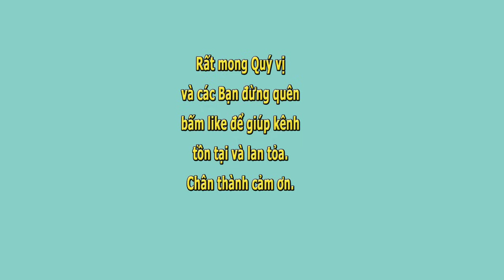Chú Sơn Người Hạ Sĩ Nhứt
0:00 Thưở nhỏ bắn bi ném chuột..
6:56 Vào lính và gặp Thiếu úy Đức
13:26 Miền Nam thất thủ
22:48 Gặp lại người xưa
25:01 Chuyện vượt ngục, vượt biên

Chú Sơn Người Hạ Sĩ Nhứt- Tác giả Nguyễn Vô Danh- Xướng ngôn viên Tranh Thanh Thanh.

Như tui đã nói, cuôc đời tui như có sự an bài hay sắp xếp. Vào sanh ra tử bao lần, mà hổng sao. Duyên phận củng thẳng tắp. Khúc sau cuộc đời, cực thiệt, nhưng lại có thêm người anh nuôi và chị dâu hổ trợ. Bây giờ tui hổng có kỳ vọng nào hơn là sẽ có một ngày cái nhóm mắc dịch, khốn nạn, vô đạo đức này tan rã cho tui nhờ và cho người dân bớt khổ. (Nguyễn Vô Danh)